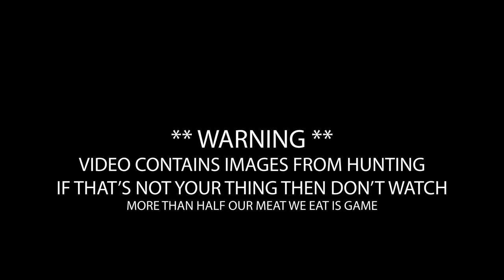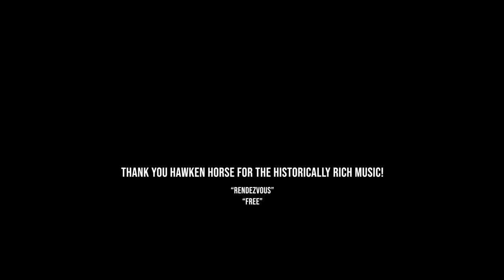Spring Bear Hunt | Spot and Stalk (No Kill Shot)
There's nothing quite like springtime in Montana. Unpredictable weather, snow topped mountains and fresh green grass to lure the sleeping beasts from their slumber. The hunt started well before the roads were even passable as we searched Google Earth for as many grassy mountain meadows as we could find. Date nights became scouting trips and glassing from many a ridgetop. We watched plenty of videos and listened to countless hours of podcasts to understand the mind of the bear. After a month of searching and spotting countless moose, elk, and deer, we took a family drive up into the mountains and this video shows the rest!

Learning about black bears, their eating habits, and even their incredible delayed gestation has been fascinating. Bears are rooted deep in our Montana history. The Bear Grease podcast has been an inspirational wealth of information about the multiple uses for bear meat, fat, and the hide. Not only is the meat super tasty, but the fat (didn't get much on the spring bear) can be rendered down and used as cooking oil, for making pastries, beard oil, curing baldness and even predicting the weather (haven't tested that one yet). Can't wait to try making bear buttermilk biscuits or cook up some bear chili for the family!

Also fascinating to note, FWP can determine the age of the bear and what years the sow had cubs! Waiting on the results to come back, but we'll let you know what we find out :)

And again, thank you Hawken Horse for the amazing music that is steeped in historically rich context. If you don't know about the history of the Rocky Mountain Rendezvous, it's worth diving into and go check out @HawkenHorse!